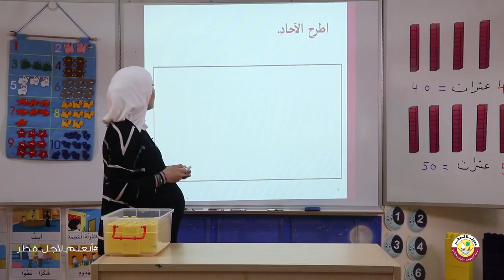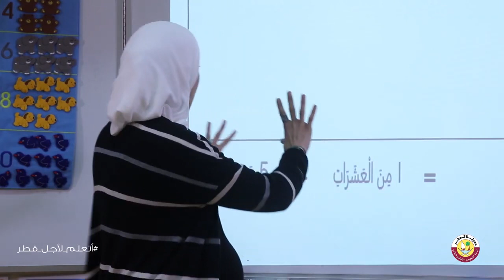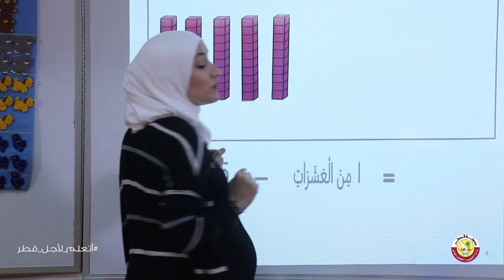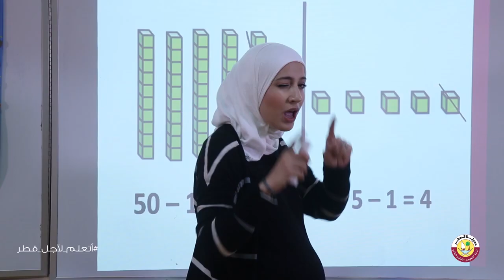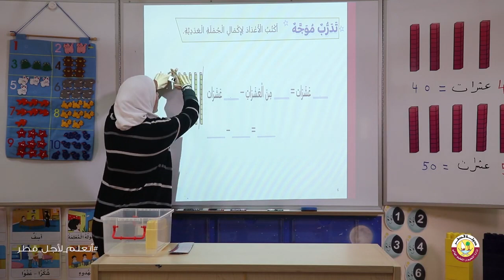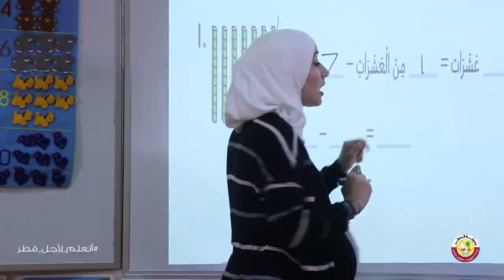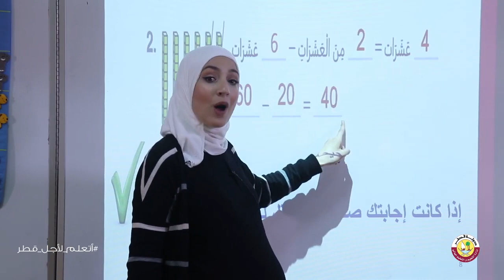الصف الأول ا الرياضيات طرح العشرات باستعمال النماذج الجزء الأول